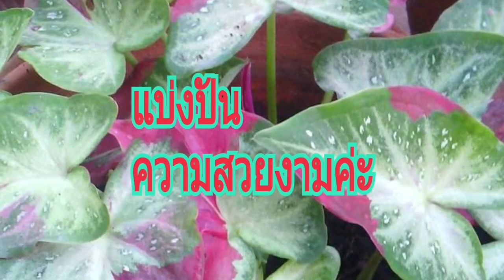บอนสี ราชินีแห่งไม้สีใบสวย แบ่งปันความสวยงาม/นานาพันธุ์ไม้ by นิตยา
บอนสีเป็นต้นไม้ที่ชอบน้ำ มีหัวอยู่ใต้ดิน ที่หัวจะมีตุ่มมีตา สามารถผ่าเป็นชิ้นขยายพันธุ์ได้ ชื่อบอนสีมีหลากหลายแล้วแต่สายพันธุ์และลูกไม้ใหม่ที่เกิดขึ้น บางสวนก็จะมีชื่อเรียกที่แตกต่างกันออกไป
ขอขอบคุณที่รับชมช่อง นานาพันธุ์ไม้ by นิตยา